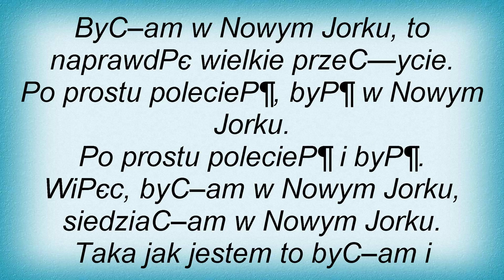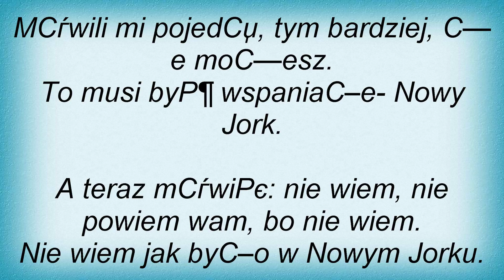Anna Maria Jopek - ByГ‚Віam W Nowym Jorku Lyrics